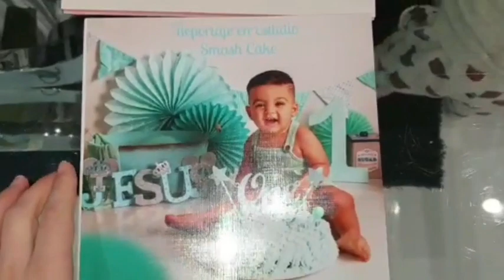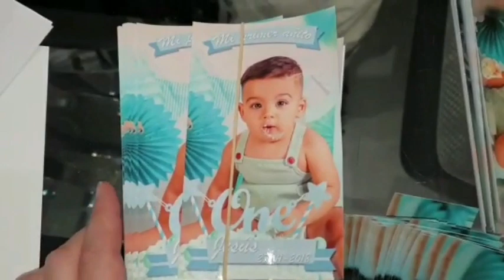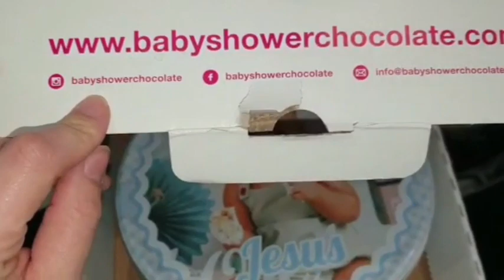Preparativos de primer cumpleaños+presentamiento gitano